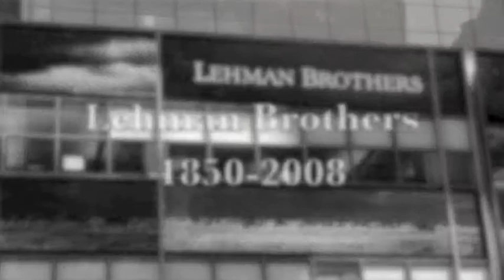How Marx was Wrong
Karl Marx has risen from High-gate cemetery to do a commercial for Lehman Brothers Financial Corporation, but some complications arise...